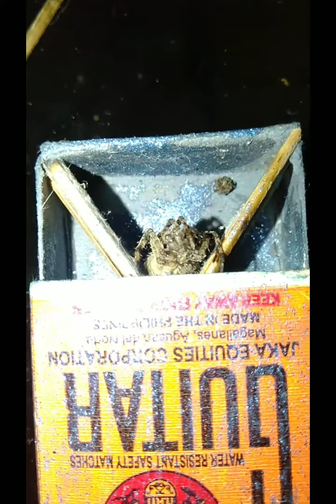gagambang itim 4 kain